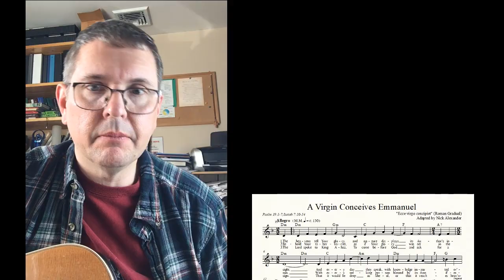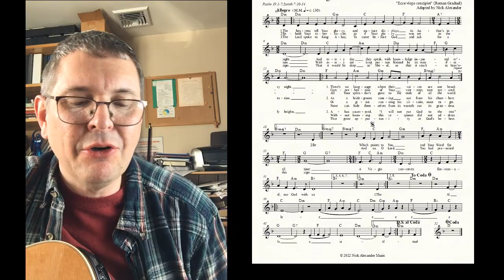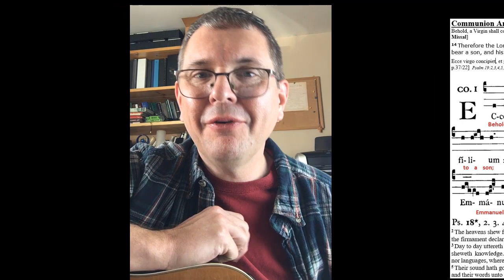A Virgin Conceives Emmanuel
This is a contemporary worship song for use in the season of Advent, which has been adapted from a chant in the Roman Gradual ("Ecce Virgo Concipiet").